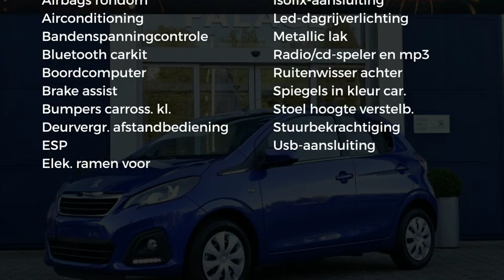Peugeot 108 1.0 72pk 5D Active | Airco | Bleutooth | LED